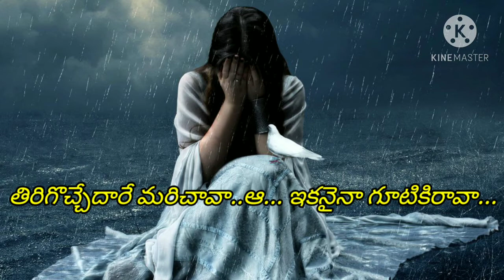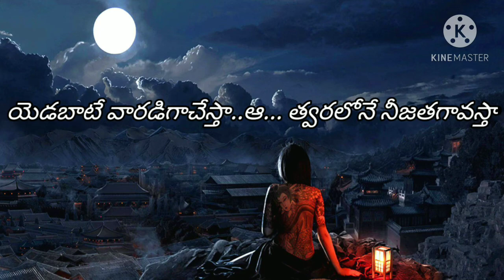Rivvunayegire Guvvaa song with lyrics